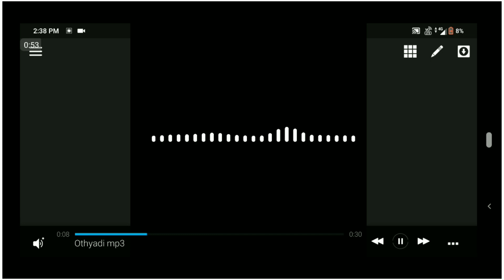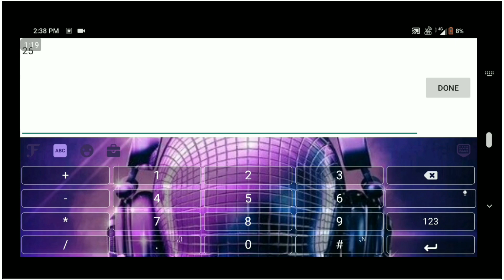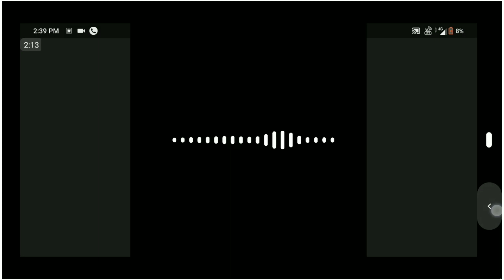How to create bars in Avee players 2019|Bars tutorial avee players 2019|MSR Creations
How to create bars in Avee players 2019 | Bars tutorial avee players 2019 | Aveeplayer | MSR Creations

Hi Friends ☺️

Vidstatus app:

VidStatus is India’s best free short video downloader app to edit, watch, download, and share trending videos for WhatsApp Videos. In VidStatus Video downloader, you can watch free Indian video songs status, the hottest love videos and trending videos of jokes, sports, news, Gifs, and videos in Indian languages like Hindi, Telugu, Marathi, Gujarati, Bengali, Tamil, Punjabi, and Malayalam.

VidStatus also supports SNS for video fans. You can follow your friends or anyone that you are into to see what they are up to and discover more new friends nearby and chat with them across India. You can also download and share your favorite video songs for WhatsApp, Facebook, Instagram, and Twitter.

Status Video for WhatsApp function allows you to download the Video status & Vidmattapp. Best Whatsapp status app, best WhatsApp status video, WhatsApp video.

It's very useful app to earn more money in less time so guys please install this wonderful app from below link. You can upload as well as download What's app Status videos.you can earn money by sharing videos to your what's app.

Download Links

Follow us

avee player template bars,
how to editing bar how to create little bar Avee player bar Avee player bar editing,
how to create a name bar in avee player,